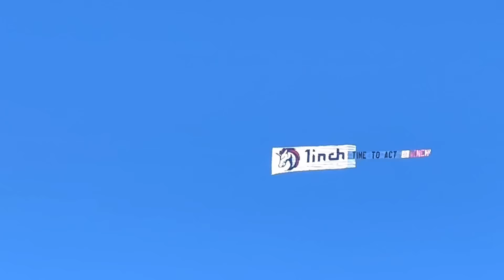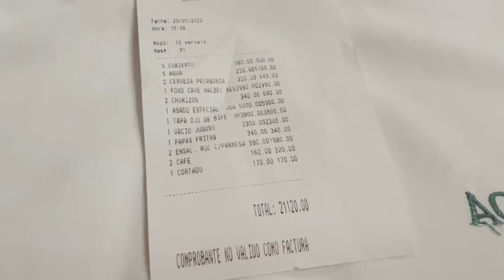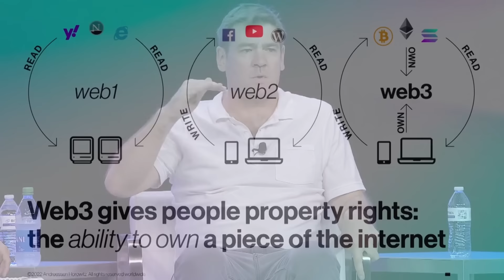🇺🇸 Dijital Ekonominin Temelleri Atılıyor - Permissionless Kripto Konferansı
00:00 Intro
00:56 Konferansa Giriş
01:40 Konferanstaki Önemli İsimler Neler Anlattı?
07:50 Alandan Görüntüler
09:11 Günün Geri Kalan Önemli Konuşmaları
11:43 Etkinlik Alanı
11:58 DeFi Toplantısı
14:25 Wall Street Hakkındaki Toplantıda Neler Konuşuldu?
16:30 Kapanış